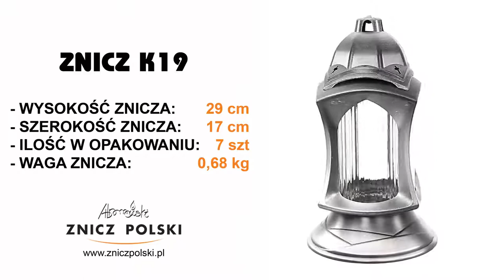PRODUKCJA hurt detal lampionów artystycznych – szklana elegancka kapliczka K19 na pomnik BLISKICH